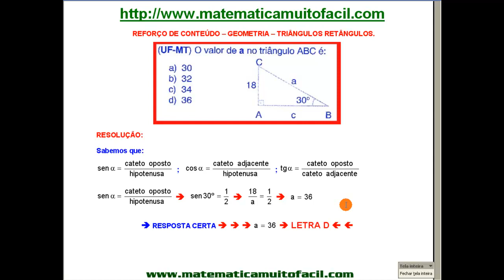Triângulo Retângulo Relações Trigonométricas Questão 19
Triângulo Retângulo   Relações Trigonométricas   Questão 19 - Videoaula Explicada pelo professor Luiz Fernando Reis